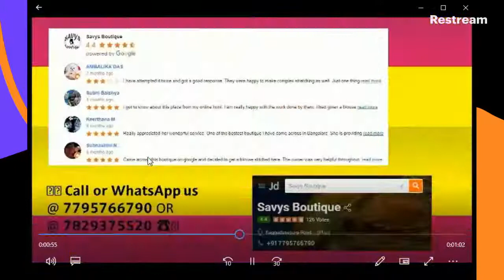Best Ladies Boutique Near Kaggadasapura Ladies Tailor Near Me Honest Video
In order to discover more about best ladies Boutique near kaggadasapura subject , you need to visit: 👉🏾

Our video is all about  best ladies Boutique near kaggadasapura topic   but we also try to cover the following subjects:
-ladies tailor near me
-Ladies tailor in Kaggadasapura
-clothing and dress alterations

 Producing a video is hard, you have to invest hrs of work. We tried to create an excellent YouTube video about ladies tailor near me and also we hope you'll value our work and provide us a like.
Please view this short video and you'll get the responses you are looking for .

To offer you the very best watching experience, YouTube changes the quality of your video stream based upon your watching conditions. This is why you might see that the quality of your video modifications as you see videos.
Can not watch the video? Video creators have selected to make the material offered only to certain regions .
YouTube may obstruct specific material to adhere to regional laws.

If you enjoy the video you can help me with a LIKE (or a disklike) as well as a comment below (which I will read) or with a share to a pal